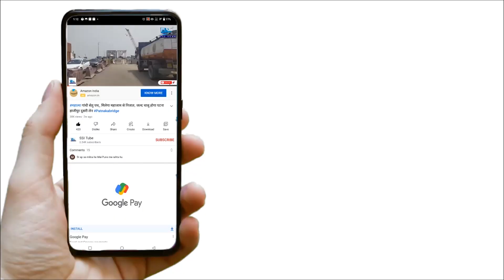पटना साहिब से रविशंकर प्रसाद 37,000 वोटों से बढ़त बनाए